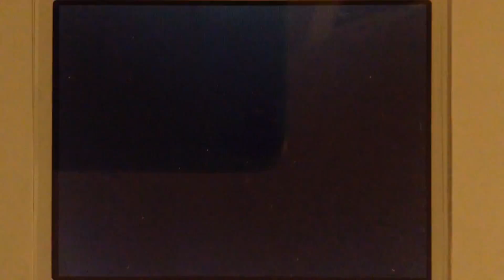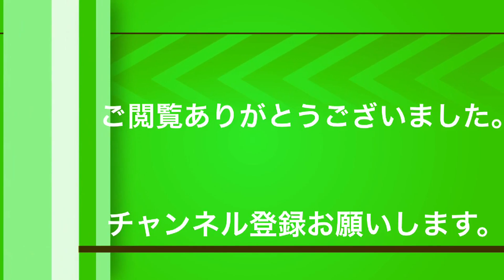ムシキング ネブ博士VS小学生 ノコギリクワガタのみで勝利‼︎